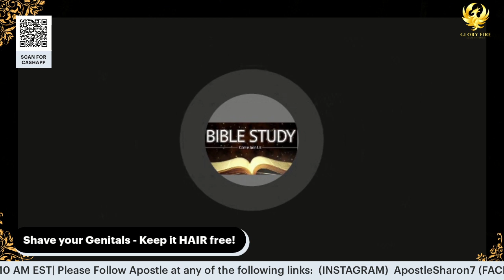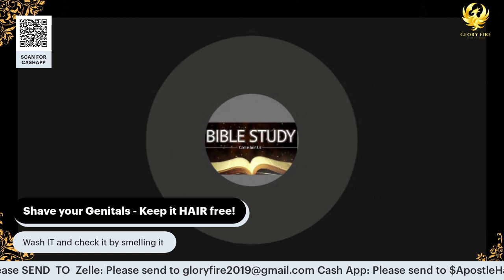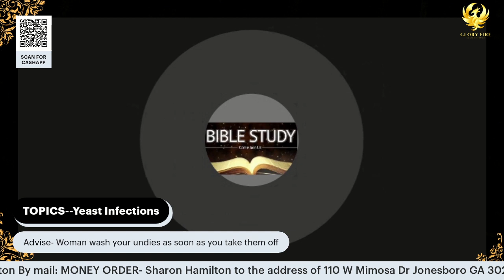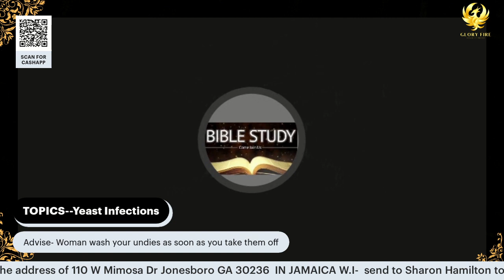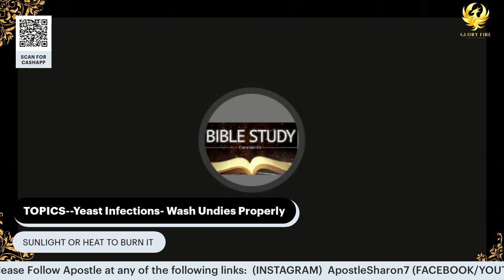Personal Hygiene - The Importance Of Shaving